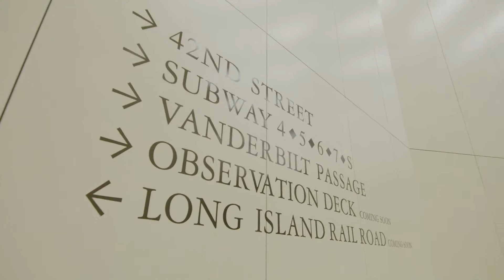Recalibrate Reality Mary Ann Tighe and Scott Rechler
How do we recalibrate reality to create a better, brighter future for New York?

Scott Rechler, chair of the Regional Plan Association and CEO of RXR Realty, hosts a conversation series with leading thinkers and decision-makers to tackle this crucial question.